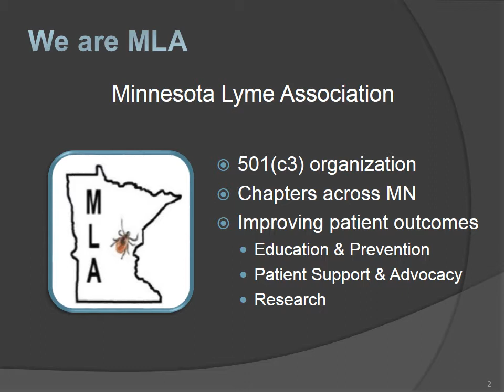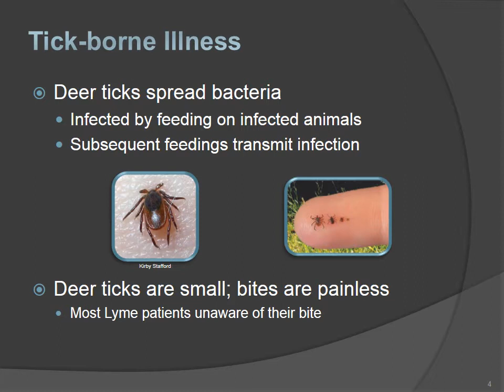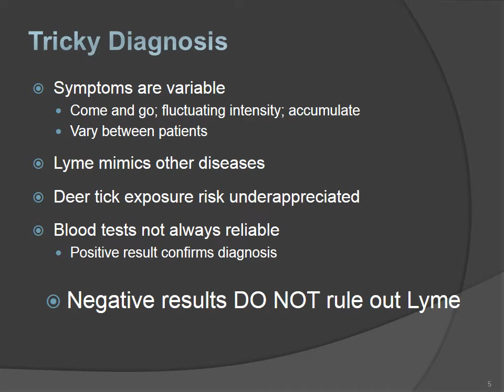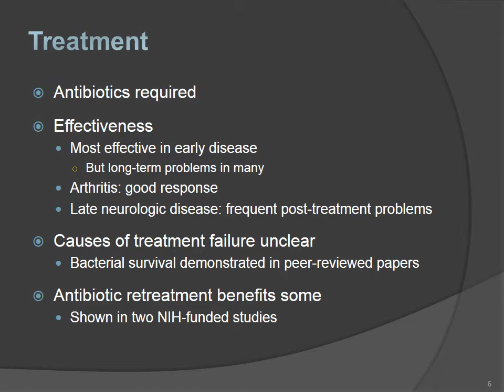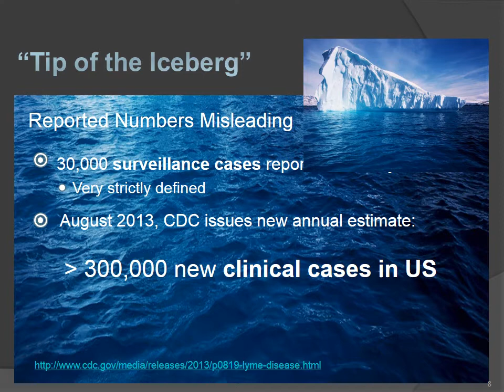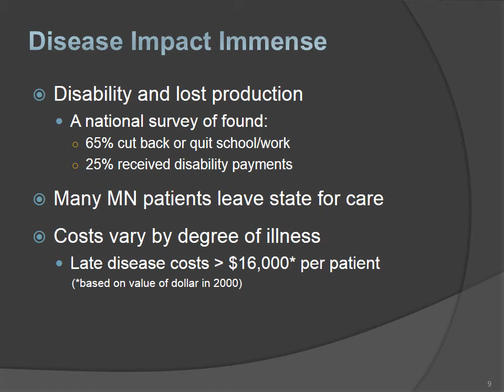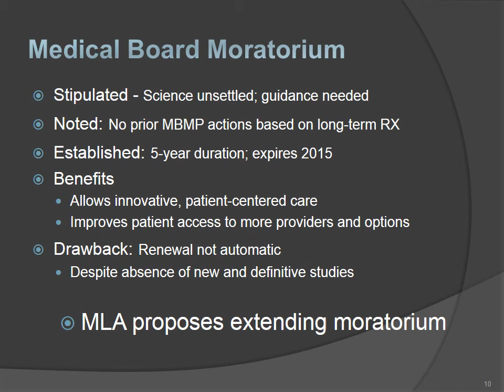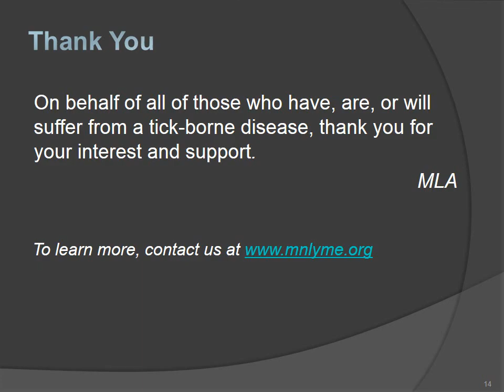Lyme Disease Information for Minnesota's Elected Officials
This video provides a brief description of the challenges Minnesota faces with regard to Lyme disease and other tick-borne illnesses and discusses the roles elected officials may play in reducing this growing public health threat.